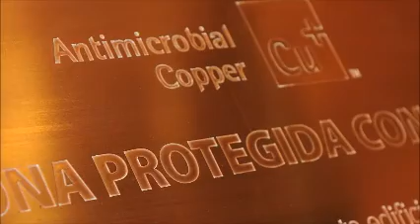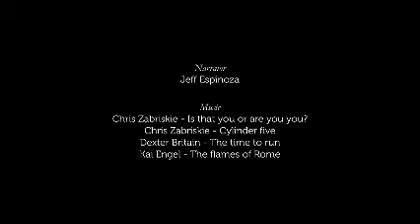Copper, the metal of civilization